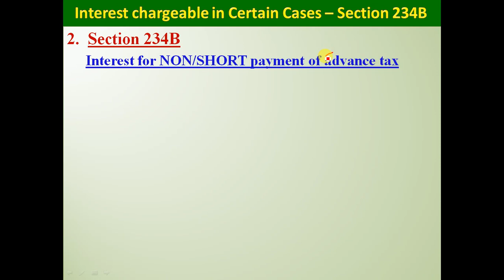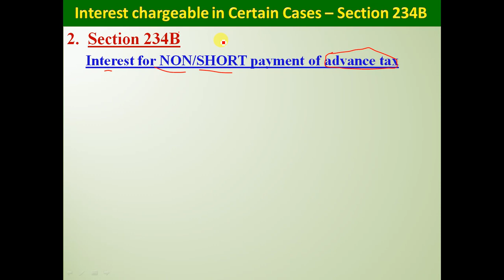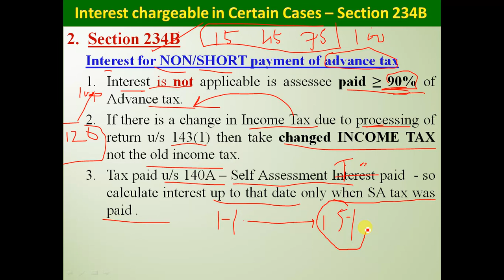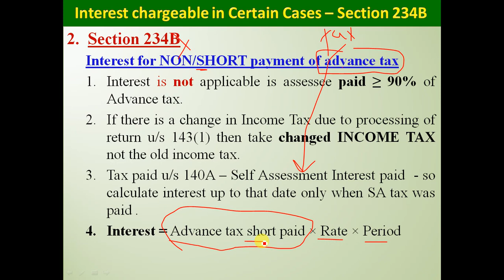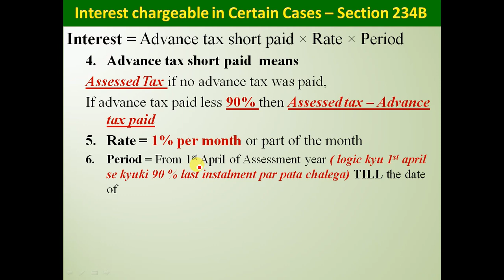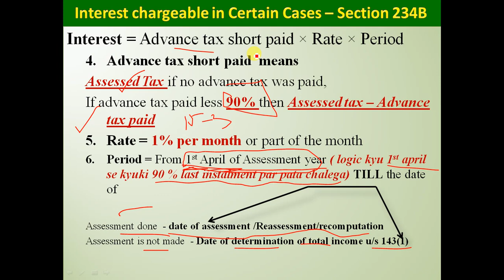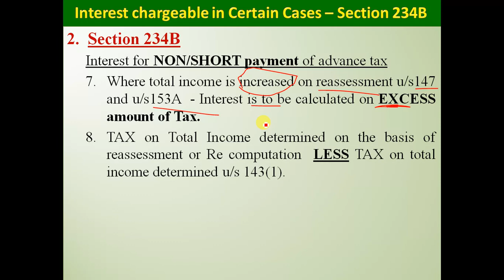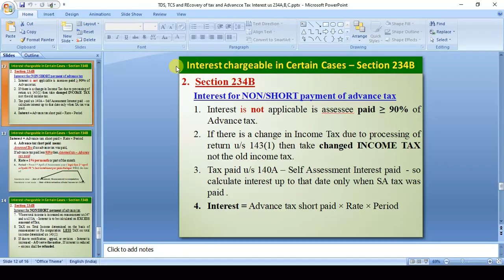Interest chargeable in Certain Cases Section 234B - Interest for Non/Short Payment Of Advance Tax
In this video we will study detailed explanation of Interest for Short or Non Payment of Advance Tax .

For SYBAF, CA IPCC, CS INTER, CMA INTER and Other Courses

Other SYBAF - Sem 4- Direct Taxes Videos :-